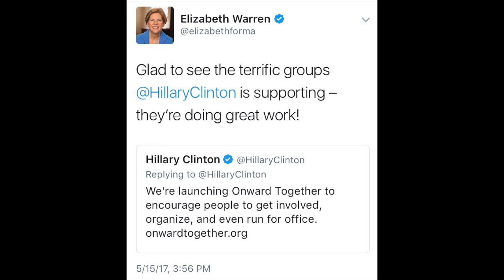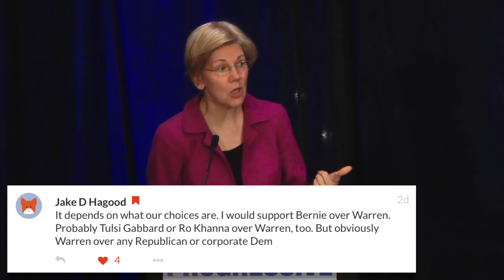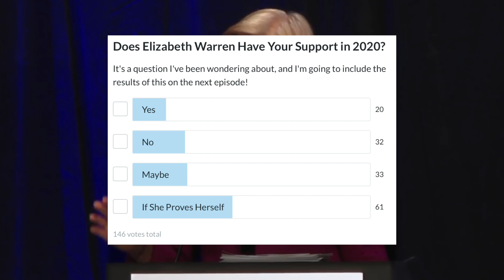Has Elizabeth Warren Pissed Off Too Many Progressives? | Patreon Poll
Elizabeth Warren may very well be running for president in 2020, but after pissing off progressives by endorsing Hillary Clinton, staying silent on DAPL, and attending high-dollar donor fundraisers, has she pissed off too many progressives to be viable in 2020? We ask The Humanist Report Patreon patrons to find out.